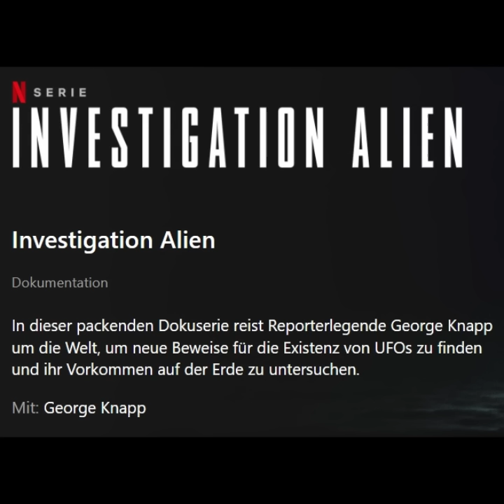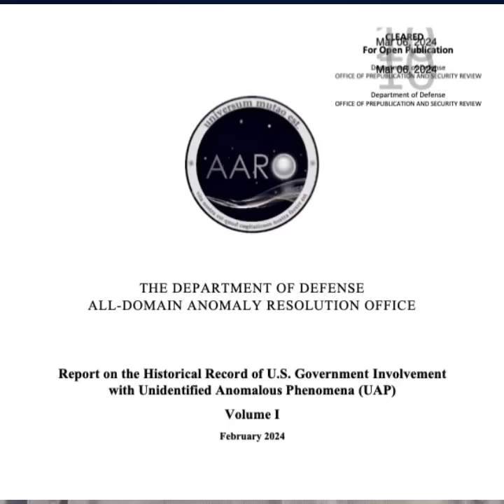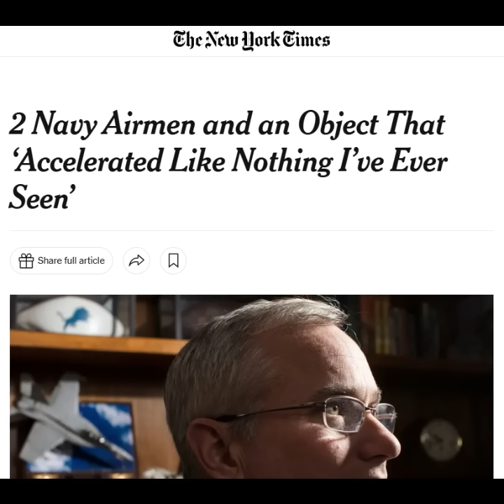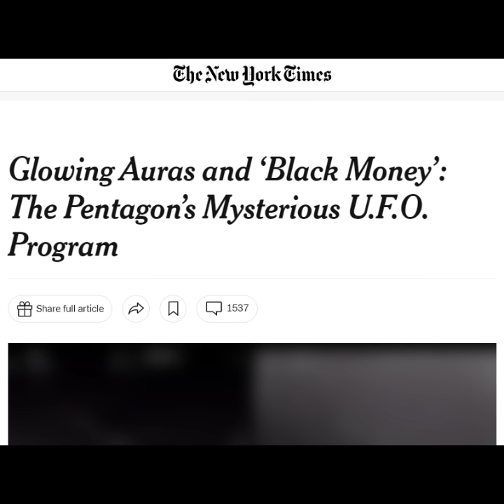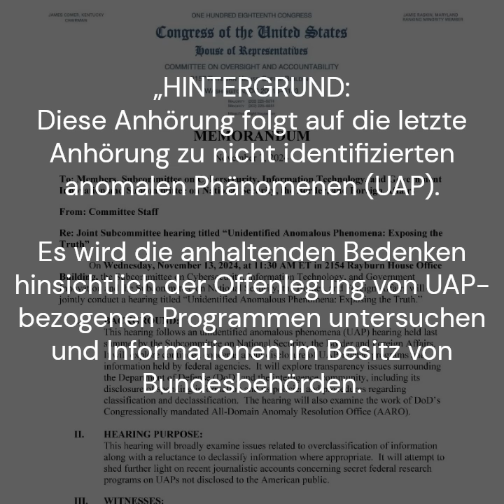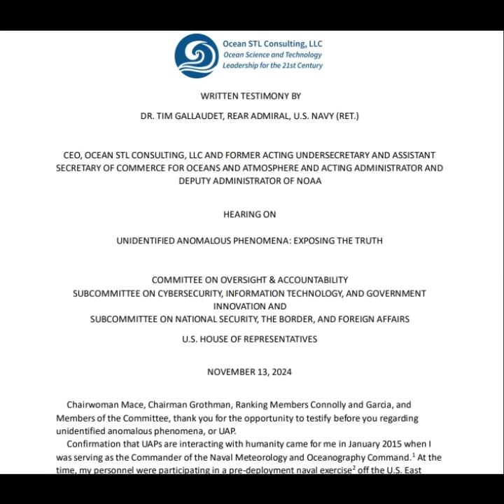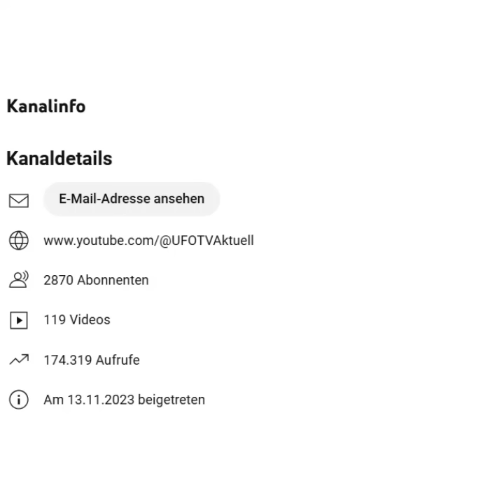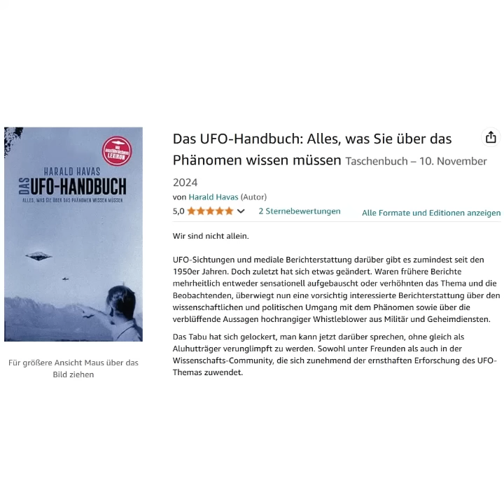UFO NEWS #52: Netflix-Triumph, Kongress-Hearing, Corbell & Knapp, US-Disclosure-Trupp, 1 Jahr UFO TV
Inhalt:
00:00 Intro
00:48 Der Netflix-Triumph: Alles über "Investigation Alien"
10:10 George Knapp und Jeremy Corbell: Abzocker oder Superhelden?
17:20 Das Hearing: Alle Zeugen, die geplante Agenda und mehr
24:34 In other news: Trumps Disclosure Trupp, Mumien, Garry Nolan, James Fox
28:44 Jubiläum: Ein Jahr UFO-TV-Wochenschau!

INHALTLICHE LINKS:

1. NETFLIX-Serien

2. Knapp & Corbell

3. Hearing

4.  Diverse News

5. UFO TV

"Das UFO-Handbuch":